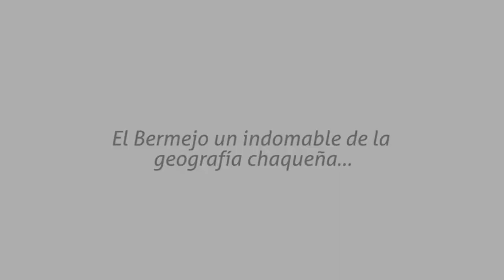Gran Chaco Parte 8: El Bermejo, un indomable de la geografía chaqueña...